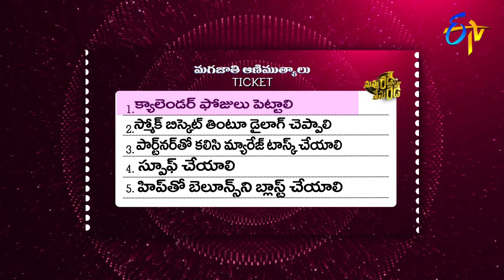Jaldi 3 | Nuvvu Ready Nenu Ready | 6th November 2020 | ETV Telugu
In the Jaldi 3 round, the participants participate in engaging and entertaining games. The first team to finish the three tasks wins the round.